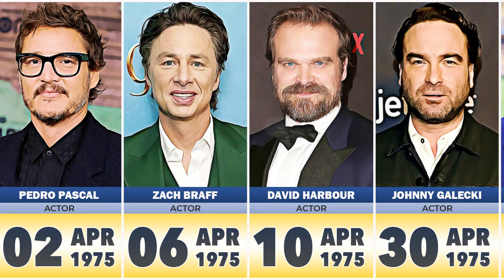Famous Celebrities Born in 1975